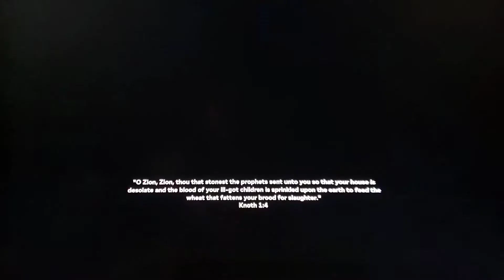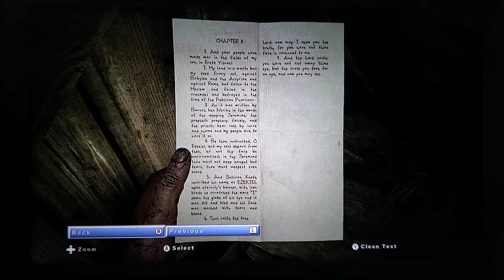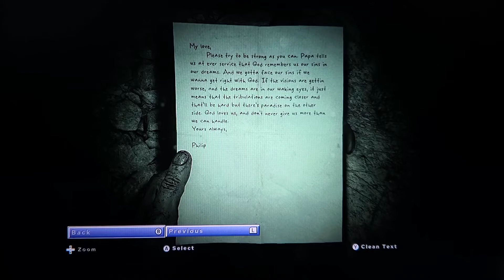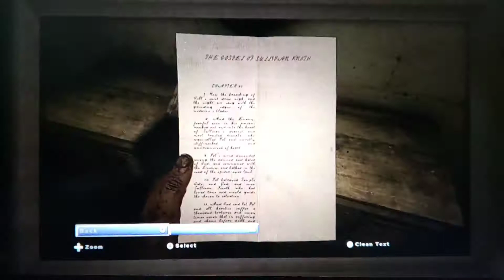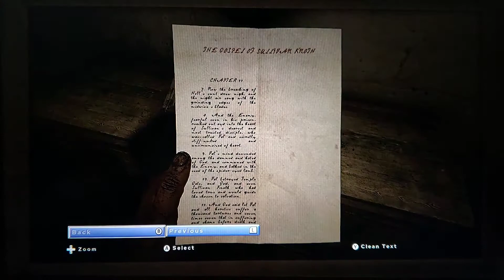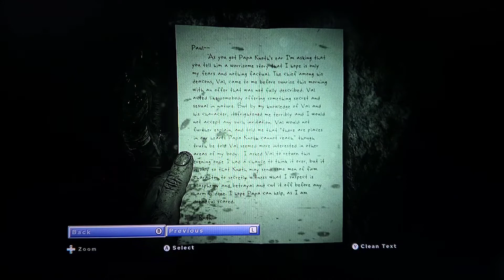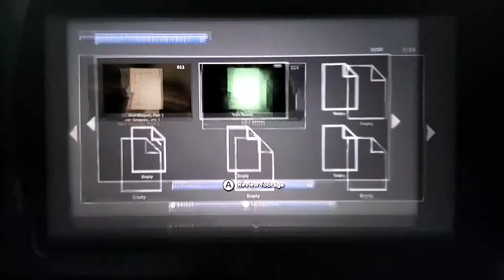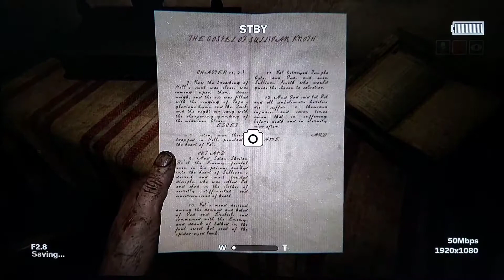DON'T FEAR, MARTA IS HERE!!!! | OUTLAST II - Part 2